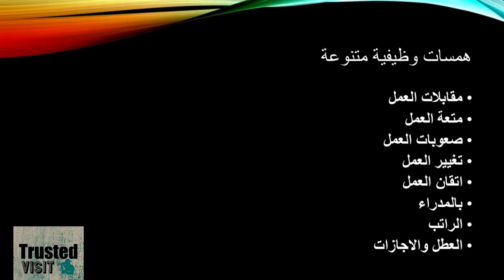21 | اتقان العمل والمدراء | همسات وظيفية | ثلاثون عاما في مدرسة الحياة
أهلا وسهلا بكم أينما كنتم ..
ثلاثون عاما في مدرسة الحياة .. سلسلة أطرحها لكم حول مواضيع متفرقة..
خلالها سأتحدث عن حياتي بايجاز ، ليس كقصة ، ولكن كمراحل وكدروس مختصرة

كما أرحب بكم في هذه القناة التي أوثق بها أجمل المغامرات والسفرات
استخدمنا للتصوير Gopro Hero 5 Black & HUAWEI nova 3 & Insta360 One X  & Air

لاستفساراتكم حول السفر ولتقديم الخدمات لكم يمكنكم التواصل معنا عبر:
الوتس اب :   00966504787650